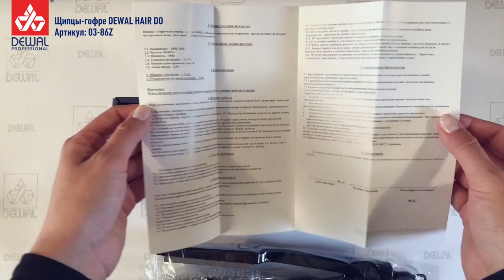☰ РАСПАКОВКА Щипцы гофре Hair Do от DEWAL мгновенный объём легко и просто!!!